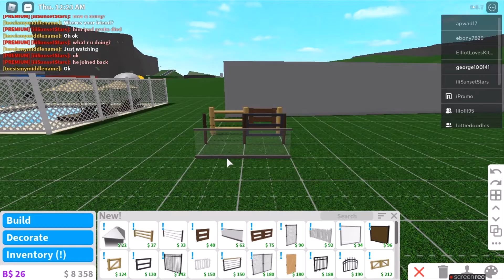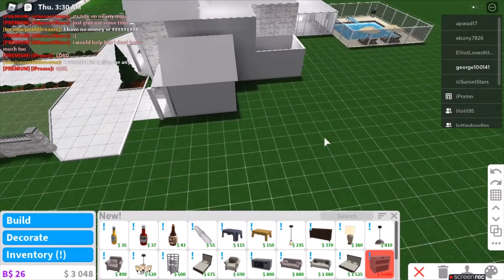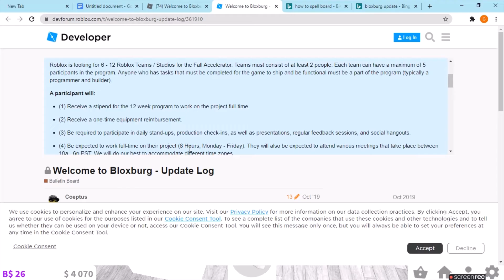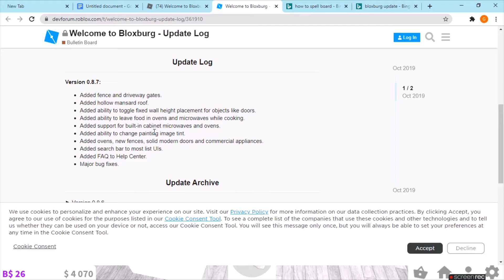Bloxburg Update 0.8.7 (New doors, and more)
Added fence and driveway gates.
Added hollow mansard roof.
Added ability to toggle fixed wall height placement for objects like doors.
Added ability to leave food in ovens and microwaves while cooking.
Added support for built-in cabinet microwaves and ovens.
Added ability to change painting image tint.
Added ovens, new fences, solid modern doors and commercial appliances.
Added search bar to most list UIs.
Added FAQ to Help Center.
Major bug fixes.